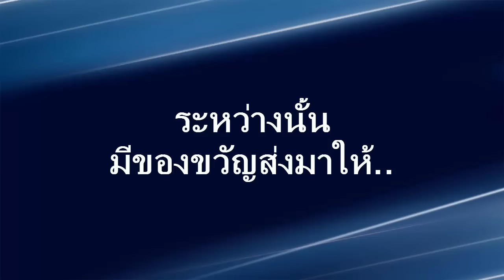Roblox MeepCity#8 บ้านหรือคฤหาสน์มันใหญ่มาก! เปิดของขวัญวันคริสต์มาส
สวัสดีจ้าาา วันนี้พี่นิวจะมาซื้อบ้านหลังใหม่เพิ่มเติมคือใหญ่กว่าเดิม มาดู
กันค่ะว่าบ้านหลังใหม่ของพี่นิวนั้น จะสวยแค่ไหน สู้บ้านหลังเก่าได้มั้ย
พร้อมกับมาเปิดของขวัญในวันคริสต์มาสกันค่ะว่านิวจะเปิดได้อะไรไป
รับชมกันเล้ย...
อยากเล่น map นี้คลิกเลย